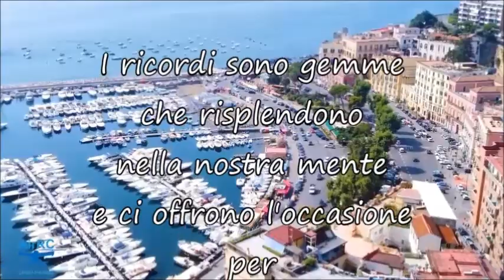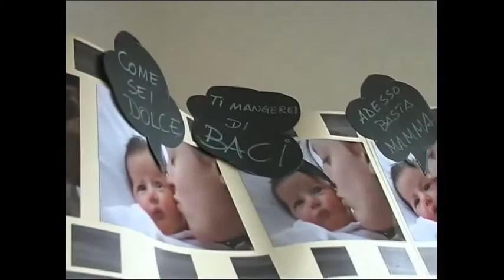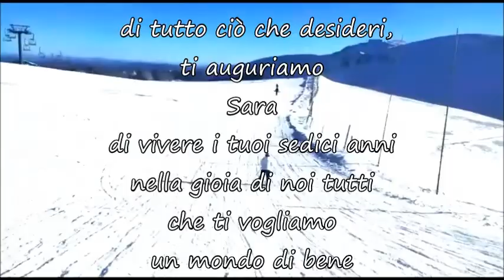i 16 anni di SARA - 1 febbraio 2022 by Antonio Esposito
Un augurio speciale per  una persona ancora più speciale: SARA